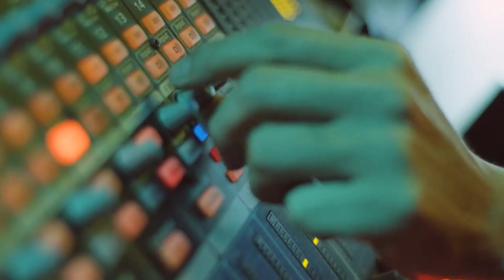EL MISMO Que Canta |ESTAMOS MELOS| SISAS | Se Acuerdan?